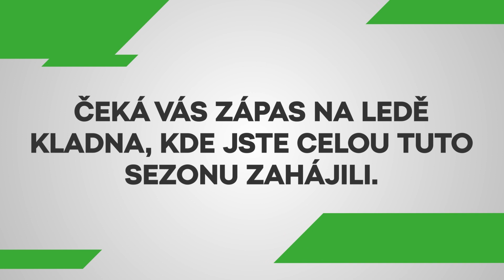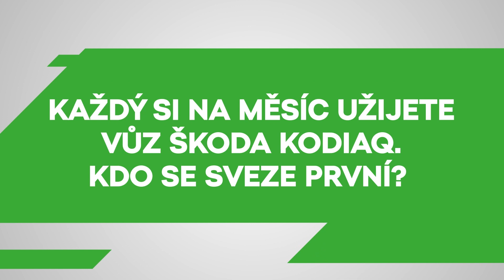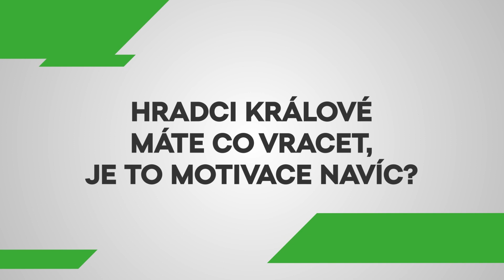Náš Lídr ŠKODA | Autocentrum BARTH a HC Dynamo Pardubice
Náš Lídr 🏒
Hokejisty Tomáše Zohornu a Lukáše Radila z týmu @hcpce můžete nyní potkávat na silnicích ve voze ŠKODA Kodiaq Sportline, který jsme jim zapůjčili jakožto vítězům aktivity Náš Lídr.
Vůz má každý z nich na měsíc k užívání. Kdo ho bude řídit jako první si férově střihli. Také prozradili, jaká je nálada v kabině a padla i otázka na blížící se domácí zápas s Hradcem Králové.